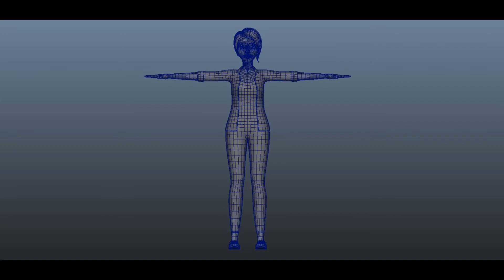Student demo reel